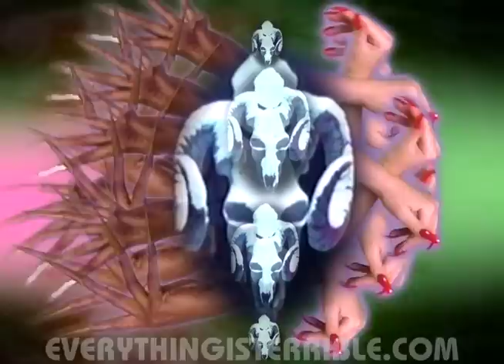VOYAGE 2 GILGAMESH! (PART III)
Score by Slick Bishop of countrydeath.com

New EIT!